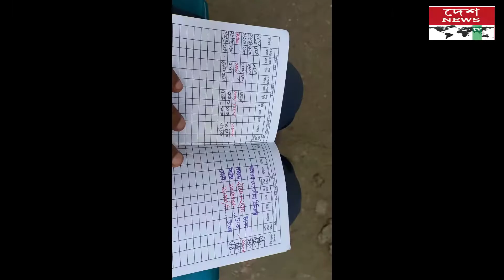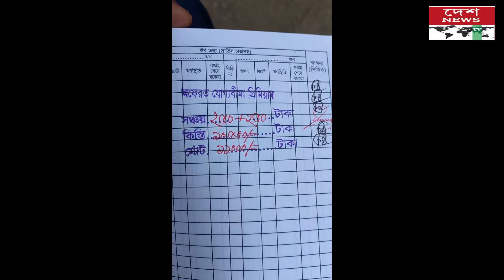বরগুনা বতাগী উপজেলার ফসল রক্ষা বাঁধ নির্মানে অনিয়মের কারণে কৃষকরে ফসলরে ব্যাপক ক্ষতি//deshnewstv